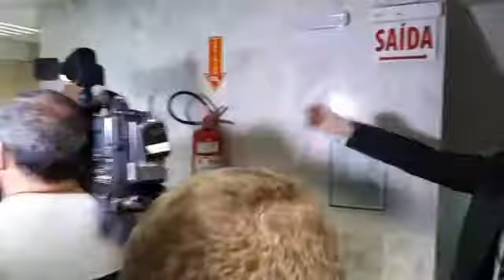Vereadores Rafael Daux e Guilherme Pereira batem boca na Câmara de Florianópolis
Nos corredores da Câmara, o presidente da CCJ (Comissão de Constituição e Justiça), Rafael Daux (PMDB), chegou a discutir com o presidente da Câmara, Guilherme Pereira. Rafael disse que o presidente não estava sendo honesto quando afirmou que o substitutivo global acataria todas as recomendações do MP-SC e MP de Contas. “Se uma das recomendações pedia a suspensão do projeto o presidente não pode dizer que acataram integralmente. A Câmara está virando um cartório do Executivo”, reclamou Daux afirmando que o regime de urgência urgentíssima análise mais profunda da proposta. Afrânio Boppré (PSOL) e Vanderlei Farias, o Lela (PDT), se manifestaram no mesmo sentido. Leia mais no ndonline.com.br